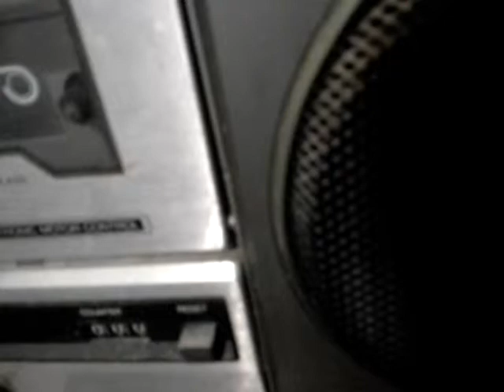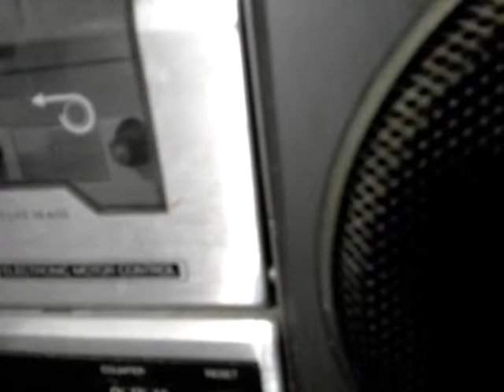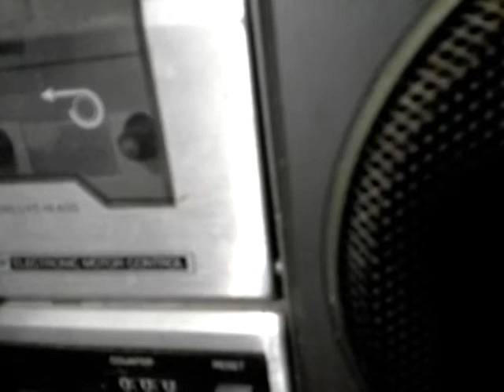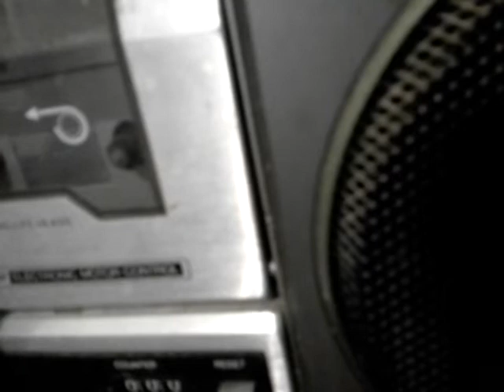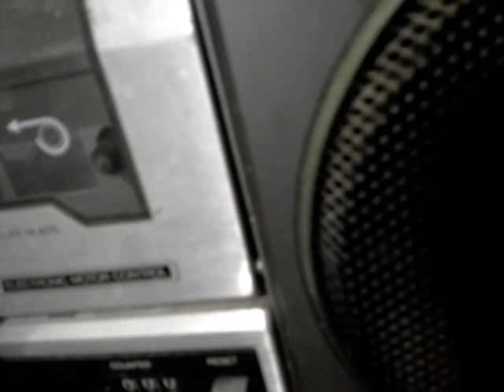T-Mobile Declined interview story on cell phones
Npr news wnyc 93.9 fm